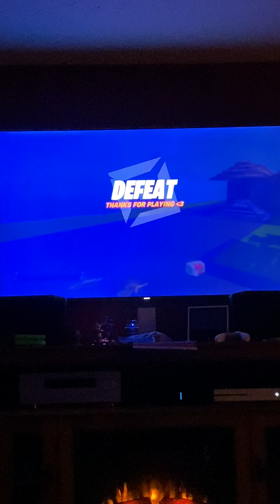Fortnite pt. 3